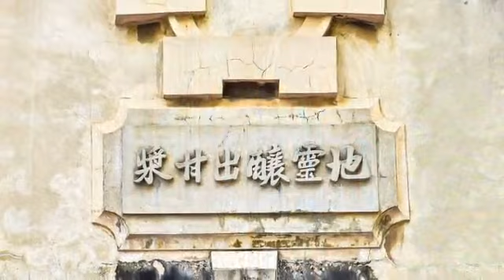[彰化縣] 彰化不老泉 (景點)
位於公園路上的彰化不老泉，巴洛克的建築優美典雅，總吸引許多人來此拍照，其實這裡是座超過百年的儲水池，也是彰化首座淨水廠，因為水源清澈又源源不絕，而被給予了不老泉的美名，增添無限浪漫想像。雖然經過多次整修，但是仍維持原有風貌，靜靜佇立在此，用浪漫的形態提醒人們飲水思源的重要！不老泉後面還有座公園，充滿悠閒美感，公園中的百年樟樹，為這公園增添不少韻味。